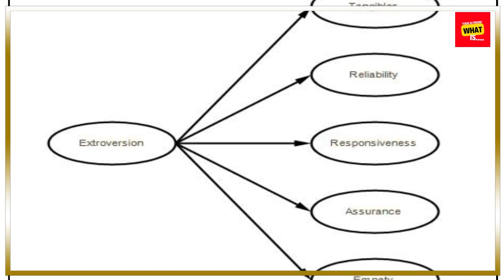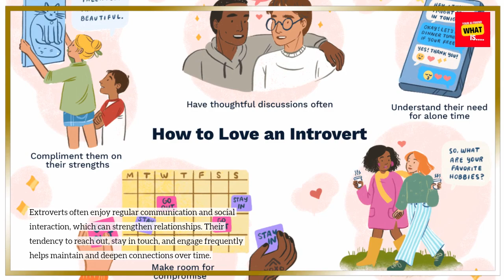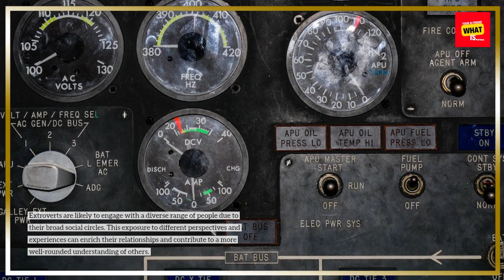What is the Impact of Extroversion on Relationship Building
Extroversion plays a significant role in relationship building. Explore the positive impacts of extroversion on forming and maintaining strong, healthy relationships, and learn how to maximize these benefits.